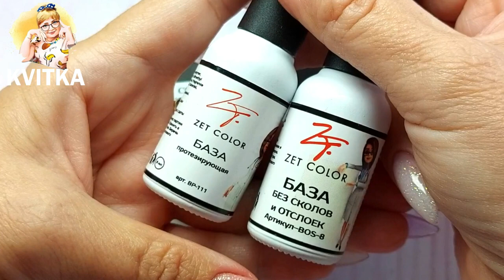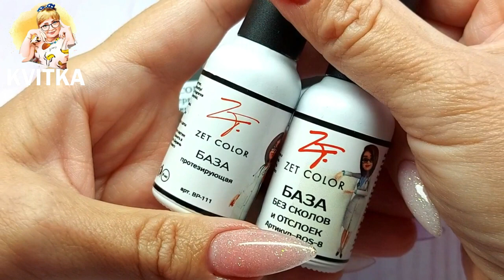Гель Кератиновый Бриллиантовая коллекция: Супер прочный гель для любой длины моделирования ногтей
Супер прочный гель для любой длины моделирования. В составе кварцевый песок из которого делают стекловолокно для наращивания ногтей. Выдерживает длину до 15 см. Гель с хорошей адгезией, базу можно не наносить, но это возможно только для густой консистенции кератинового геля. У "Бриллиантовой коллекции" консистенция густая.  Подходит для укрепления ногтевой пластины.
Характеристика материала:
    рН кислотность 5,5
    адгезия отличная, можно использовать без базы
    праймер не нужен
    Гибрид между жестким гелем и каучуковой базой
    не растворимая
    опиливается хорошо, не мелкой пылью
    в тонком состоянии средне эластичная, в слой моделирования особо прочный материал
    послушно выравнивается по движению кисти
    густая консистенция, что позволяет моделировать особо сложные формы и длину, не растекается.
    поджимается в арку от 15-20 секунд полимеризации, арка не разжимается.
    работает в различных технологиях моделирования, в том числе с Верхними и нижними многоразовыми формами.
Применение при укреплении натуральных ногтей:
    Подготовьте ногтевую пластину, зашлифуйте поверхность ногтя и обезжирьте ноготь с помощью дегидратора/индикатора от Zet Color. Праймер не нужен.
    Нанесите втирающими движениями кератиновый гель в ногтевую пластину. полимеризуйте 1 минуту в Гибрид/LED лампе или 2 минуты в УФ-лампе.
    Нанесите второй слой геля, выполните необходимое выравнивание ногтевой пластины. Полимеризуйте такое же время.
    При неоходимости сделайте опил, предварительно сняв липкий слой.
    Выполните дизайн и перекройте топовым покрытием.
Применение при моделировании ногтей Верхними формами:
   Подберите на размер больше ВФ, чем ногтевая пластина клиента.
    Подготовьте ногтевую пластину клиента стандартным способом, опилите свободный край и обезжирьте.
    На ногтевую пластину тонким втирающим слоем нанесите "Кератиновый гель" и полимеризуйте 1 минуту в ГИБРИД/LED лампе или 2 минуты в УФ-лампе.
    В ВФ нанесите гелевый материал толщиной не более 1 мм. Но возле кутикулы и боковых валиков нужно гель убрать. Полимеризуйте в лампе по 5 секунд с каждой стороны.
    Нанесите в ВФ гель примерно пол горошины возле зоны кутикулы, НЕ сушите в лампе.
    Отступив 1 мм от кутикулы приложите типсу к ногтю так, чтобы гель распределился по ногтевой пластине. Начинайте постановку от кутикулы и прижимайте ВФ к ногтю по направлению к себе. Гель должен немного выйти изнутри свободного края.
    Прижмите типсу на ногтевом ложе и специальным "зажимом для пластиковых форм и типс" надежно зафиксируйте типсу. Эти зажимы есть в продаже в этом же разделе на сайте.
    Полимеризуйте в лампе по 10 секунд, НЕ ДОЛЬШЕ! Излишки выплывшего геля возле кутикулы и из под ногтя уберите вспомогательным инструментом.
    Заполимеризуйте в лампе по 1 минуте сверху и снизу, перевернув ладонь. Снимите ВФ.
    Излишки материала, если есть, спилите пилочкой или фрезой.
    Если нужно нанести гель-лак, то поверхность ногтя зашлифуйте перед покрытием.
    Нанесите топовое покрытие в конце.